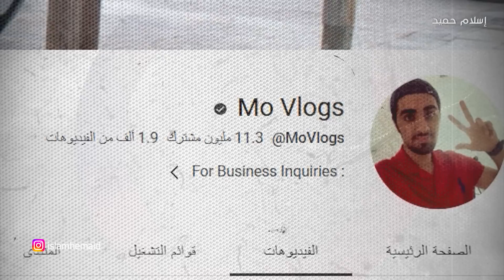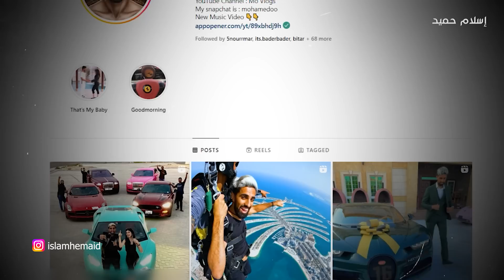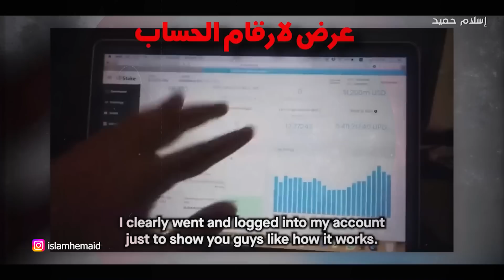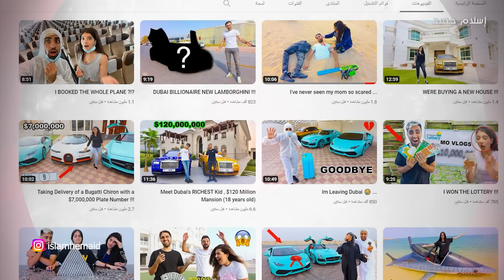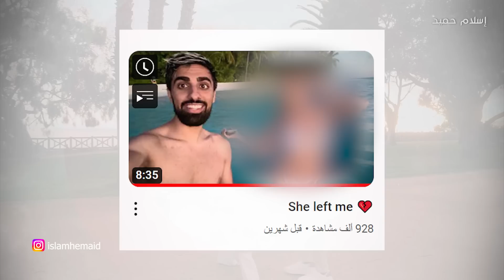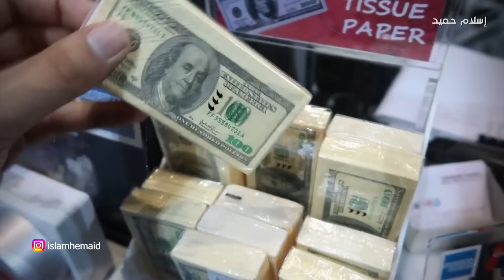مو فلوقز أسوأ يوتيوبر .. لماذا؟